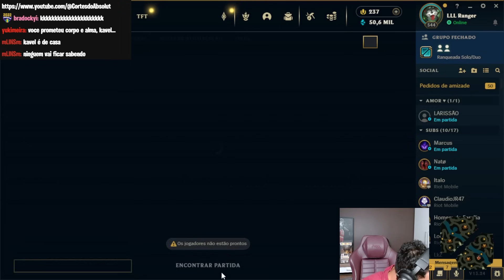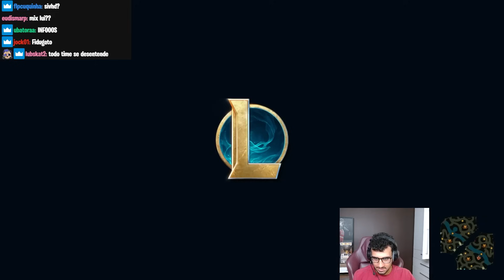UMA SUPER CONVERSA COM ABSOLUT, KASKAVEL e FLARE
00:00 - Introdução
00:05 - Absolut e Flare derretendo muito
20:20 - Kaskavel entrando na call